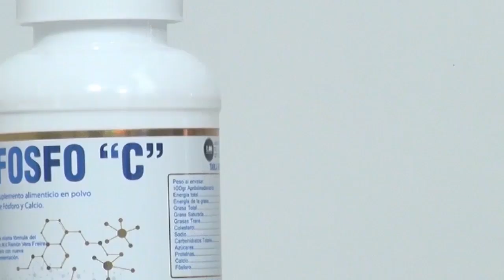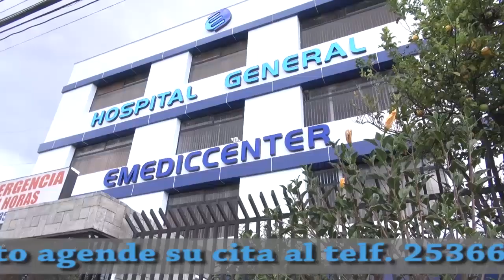Al Despertar. la Caprichosa, salud visual, entrevista con Tatiana Flores, manualidades y turismo.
Al Despertar. Conoceremos el restaurante la Caprichosa, salud visual, entrevista con Tatiana Flores gerente comercial de dolgfing, manualidades y turismo.
Presentadores:  Galo Fernando Achig .
y María Cristina Nupán.